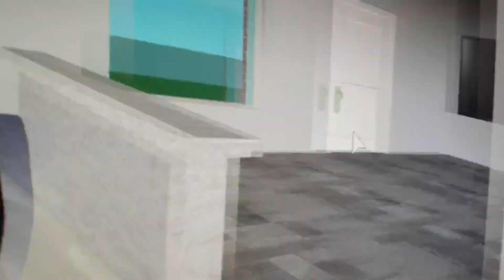93. Vary old house floor plan one toilets full shot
This was filmed at a open house built in 1840 the fixtures are 1 blue 1957 standard cadet toilet and 1 1907 unknown toilet on a high tank this toilets are amazing rating 100/10